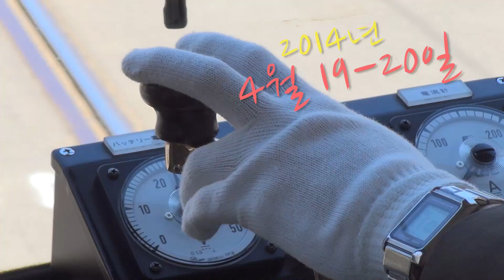제3성전 [일본 - 삿보로] 상영회 현장 !!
제3성전 [일본 - 삿보로] 상영회 현장입니다 !!

일본 삿보로에서 제3성전 상영을 했습니다 ^^